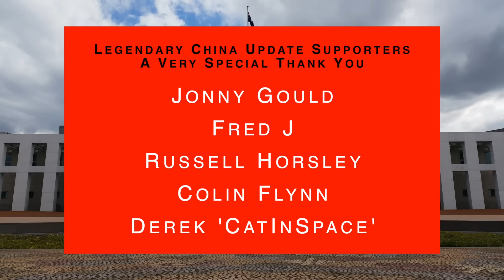Why China’s Economy Is In a ‘Protracted Crisis’ | South China Sea | Taiwan | Australia-China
00:00 Introduction
00:51 Taiwan: Foxconn Investigation
02:51 Philippines: South China Sea
04:49 Australia-China
07:44 Chinese Economy